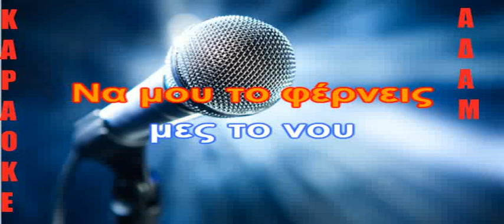ΚΑΡΑΟΚΕ ΑΔΑΜ ΓΙΑΝΝΗΣ ΠΑΡΙΟΣ ENA SFALMA EKANA ΕΠΕΞΕΡΓΑΣΙΑ ΗΧΟΥ ΚΩΣΤΑΣ ΠΑΠΑΔΟΠΟΥΛΟΣ